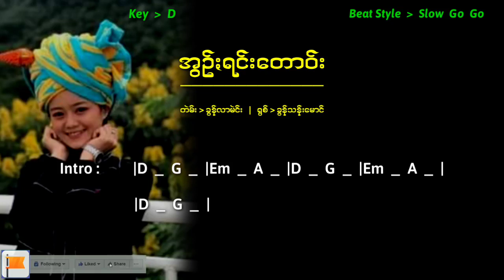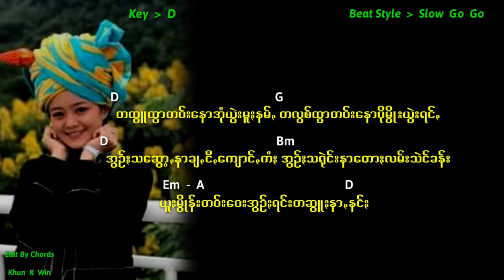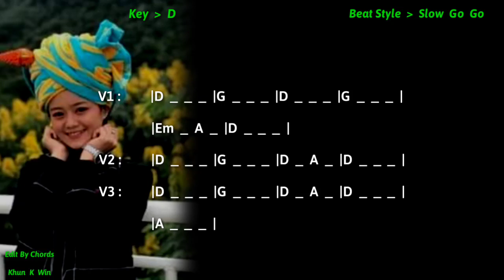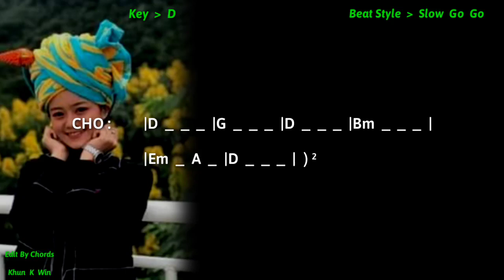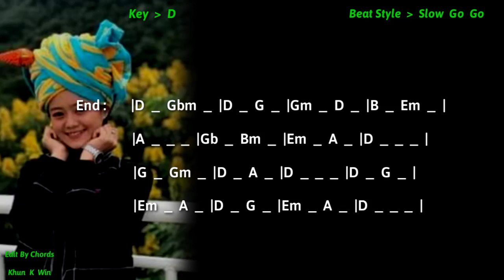PA.OH . PA.O Guitar Chart အွဥ်ရင်းတဝ်း ခွန်သန်းမောင် @PA.O Guitar Chart